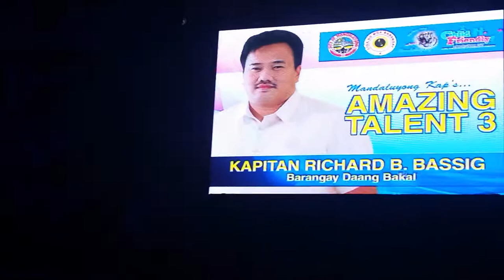Kap's amazing talent "Richie"